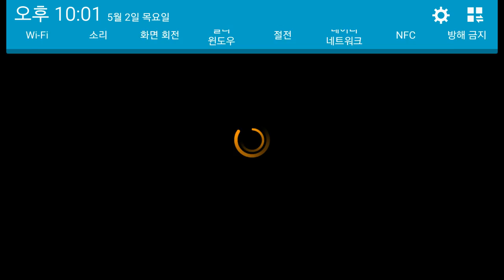NBA LIVE - 루나가이드